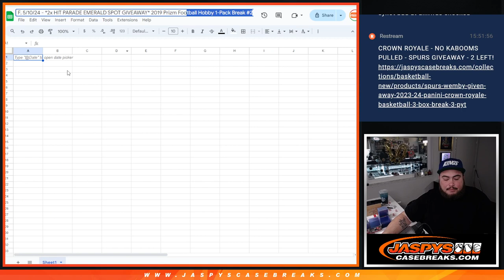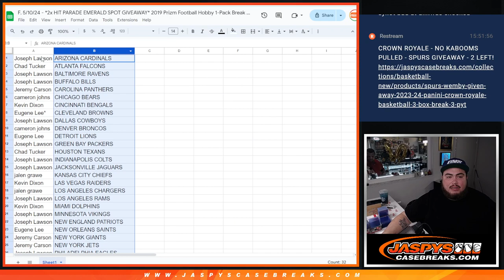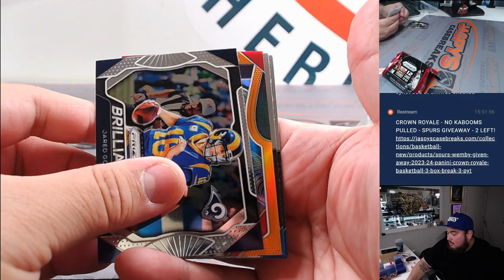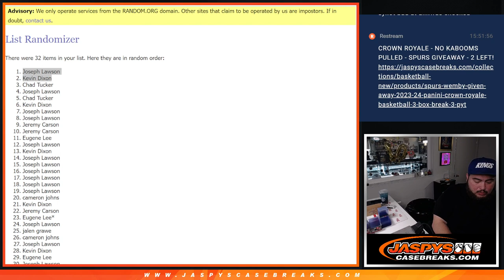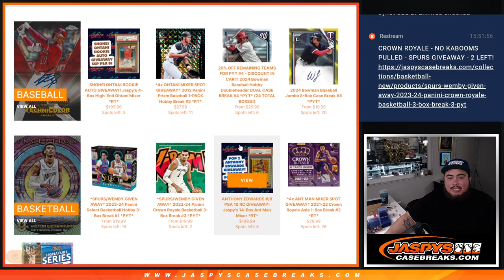F. 5/10/24 - *2x HIT PARADE EMERALD SPOT GIVEAWAY* 2019 Prizm Football Hobby 1-Pack Break #234 *RT*